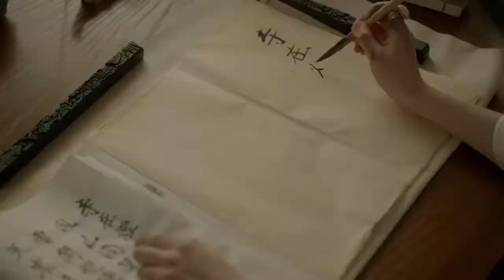달의 연인 보보경심 려 OST Part 1 첸, 백현, 시우민 EXO 너를 위해 MV